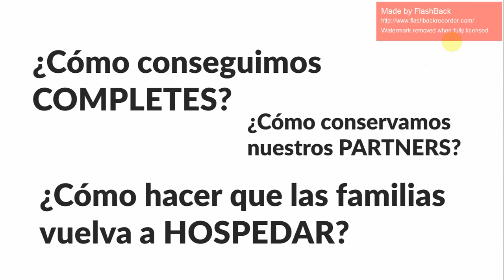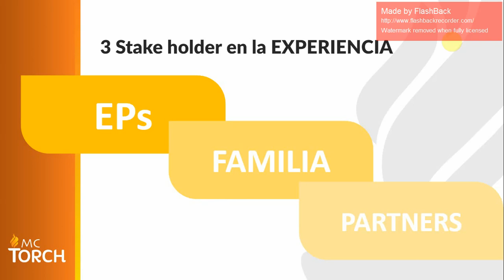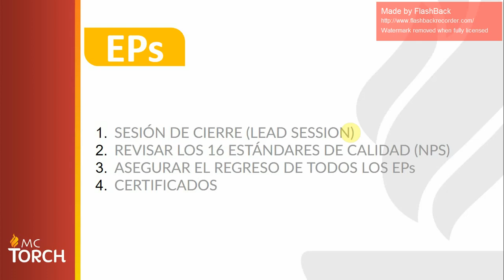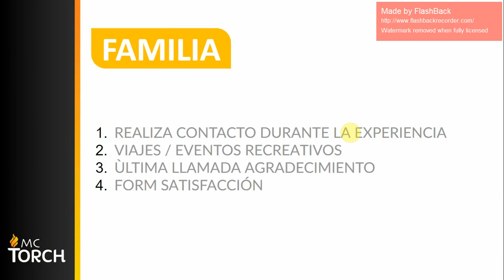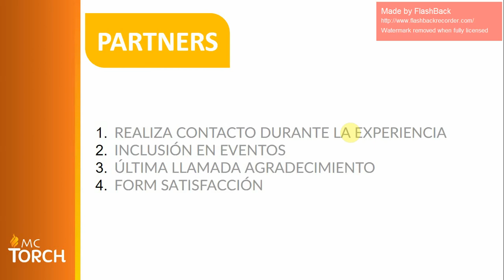3.5 Closing Experience